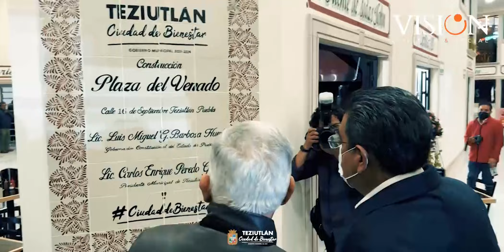Inauguración de “Plaza el Venado” en Teziutlán